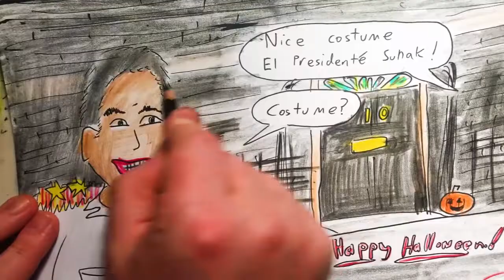2022 Oct 30 - News Roundup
News summary for a week in which Rishi Sunak started settling into the job as PM